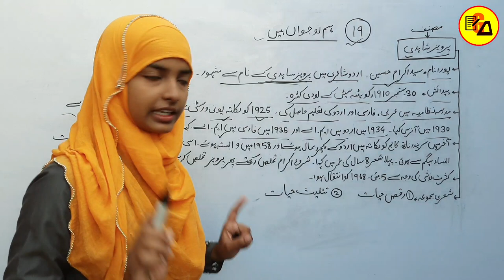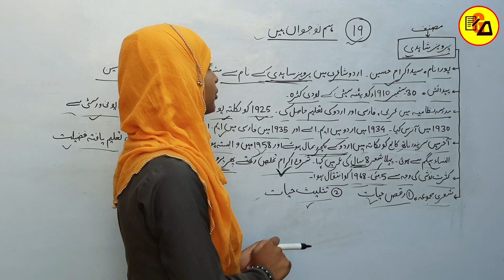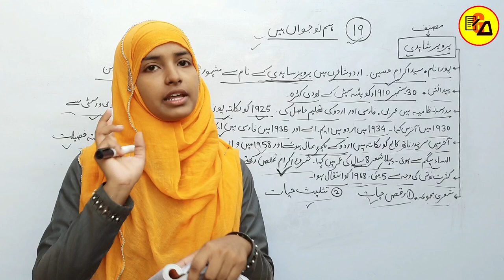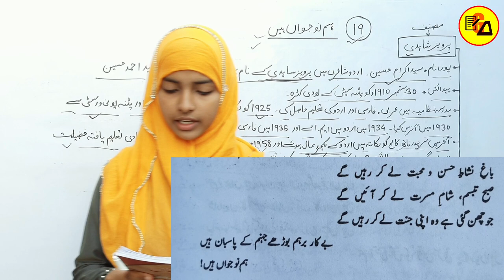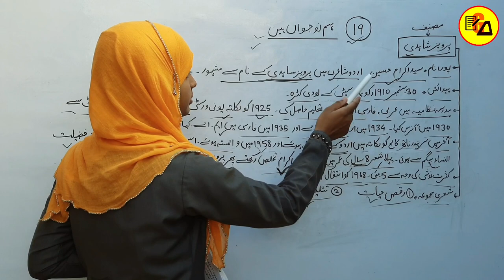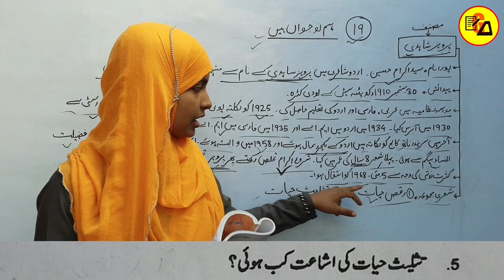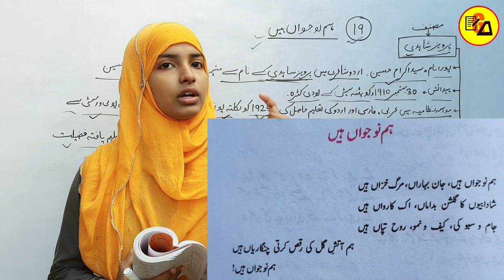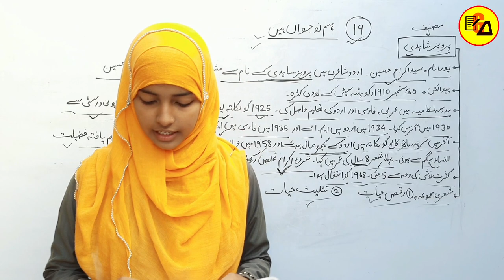Ham Naujavan Hai|Parwez Shahdi|Najm kya hai|Class 10 Urdu Chapter 19 By Muskaan Ma'am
Best Wishes :-